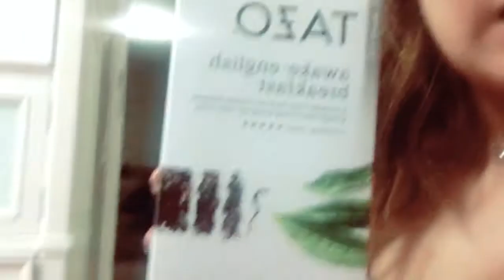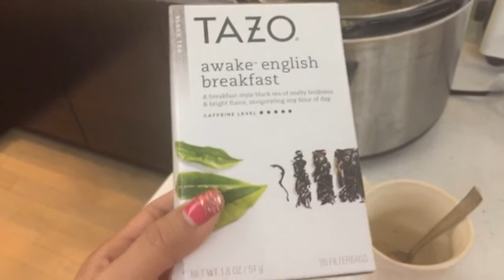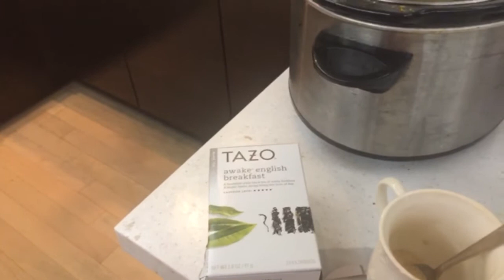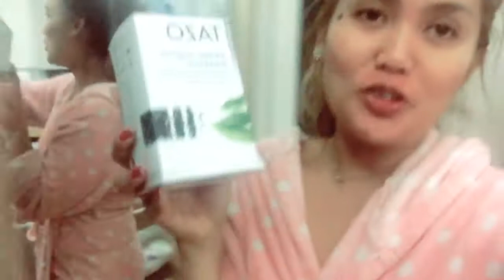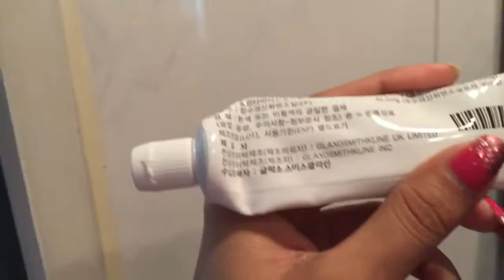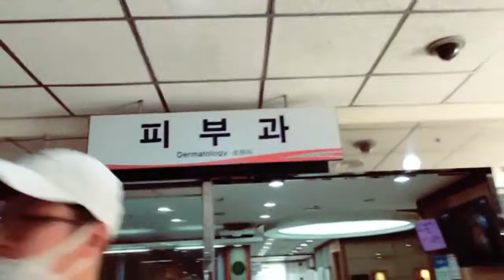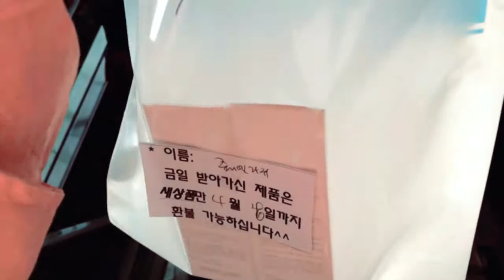PINAY IN SOUTH KOREA/LUCKY TO HAVE THEM BOTH+INEXPENSIVE MEDICATION+TREATMENT/PINKSLOVERS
Hello everyone, my name is Juliet Matthews.. Welcome to my daily routine life with my husband and our cat.. I just want to let you know that i am also a makeup enthusiasm and fashions lover. addicted to a coffee and I love singing,dancing and cooking.

USING CAMERA FOR VLOGING IS MY IPHONE PHONE 6SPLUS
USING CAMERA FOR MAKUEP VIDES,HAUL,REVIEW,IMPRESSIONS IS MY CANON EOS DSLR 80D